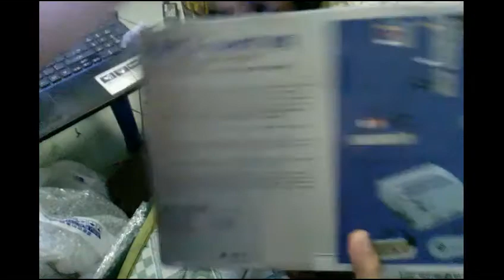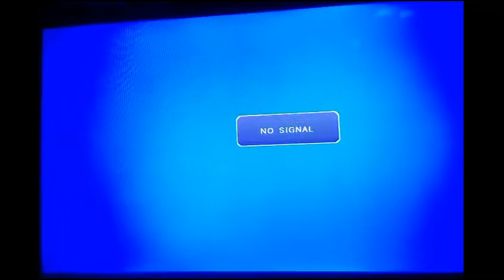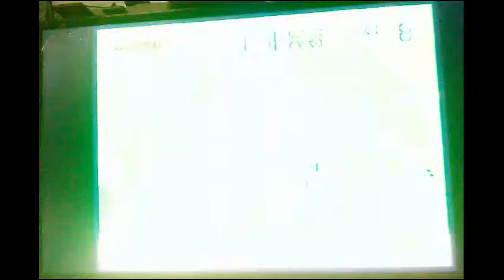SNES HD unboxing testing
8 bit & 16 bit HD videogame console